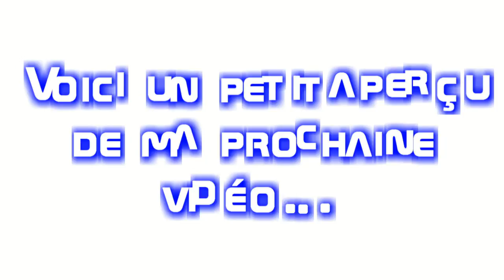Trailer Video Ski alternatif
En attendant la conception de la prochaine vidéo, je vous propose un petit avant-goût. ;-)